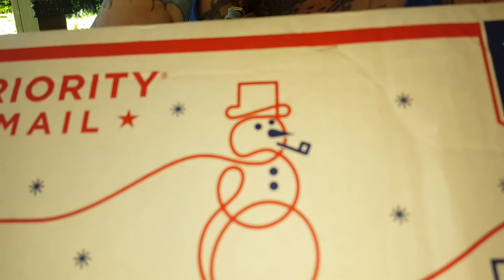Cigar Bomb! From "Stutter", Cynthia and Susan!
Cynthia had too many cigars (is that possible?) and a couple pipe tobaccos. She offered several up for sale. I jumped on that! Glad to help you out Cynthia! Man am I excited! Packaged nicely for the trip from California to New Jersey.  :-)